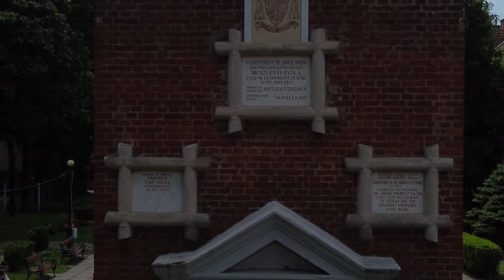Turnul Pompierilor Satu Mare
Turnul Pompierilor are o înălțime totală de 47 m și o înalțime cursivă de 34 m, a fost construit în anul 1904 din inițiativa episcopului Gyula Meszlényi, fiind proiectat de Ferencz Dittler și construit de Lajos Vajnay. Datorită înălțimii, turnul oferea o privire de ansamblu asupra orașului fiind folosit în acest sens pentru prevenirea incendiilor și protecția împotriva lor.
Muzica : Francesco Biondi - Cowboy spirit